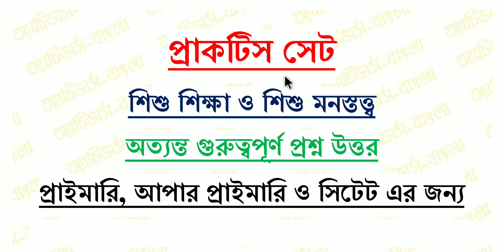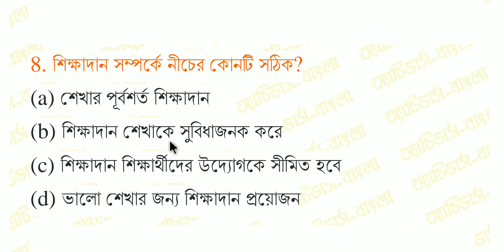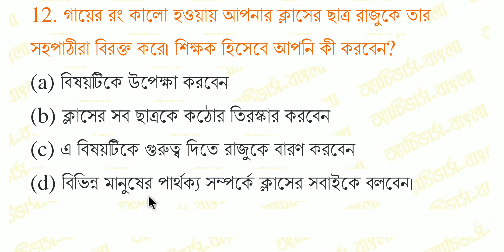CDP Practice Set || Primary TET, CTET || Child Development & Pedagogy || Important MCQS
Achievers academy
Achievers yearbook
Achievers
Achievers bangla
Achievers - bangla
Achievers bengali
Bangla achievers
Math tricks
Shortcuts
Shortcut tricks
Shortcut math tricks
Gk
General knowledge
Gk in bengali
Bangla gk
Gk pdf
Primary tet
Ctet
Rail
Bank
Ssc
Psc
Wbcs
Preparation
Online preparation
Mock test
Mcq
Library science
Ddc
Cc
Current affairs
Reasoning
Practice set